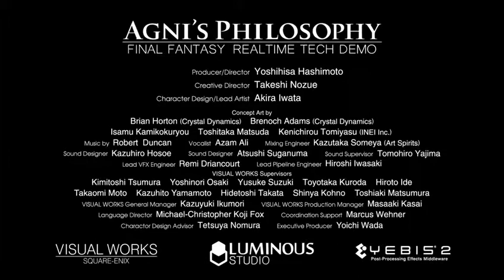Luminous Engine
Agnis Philosophy Real Time Tech Demo